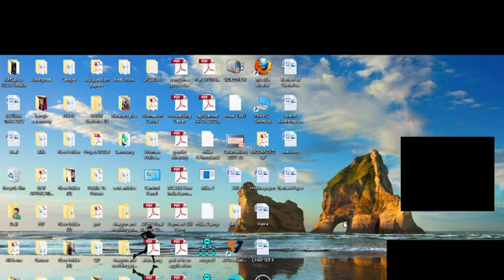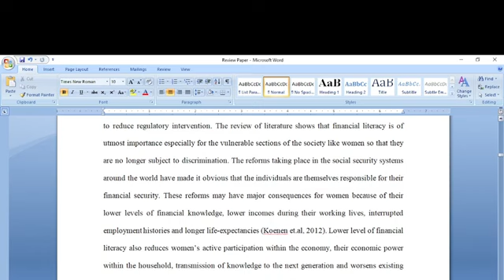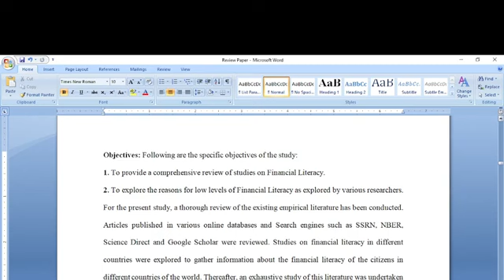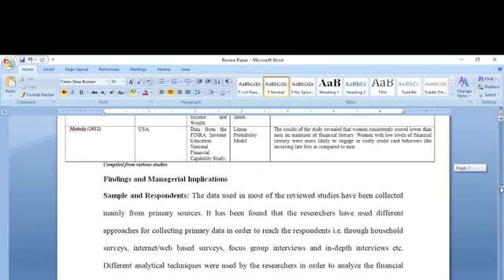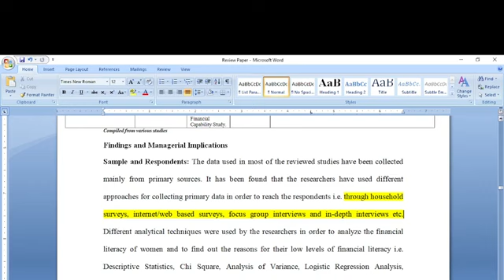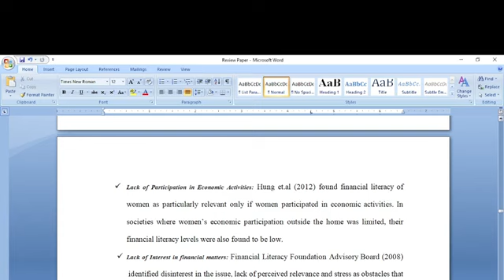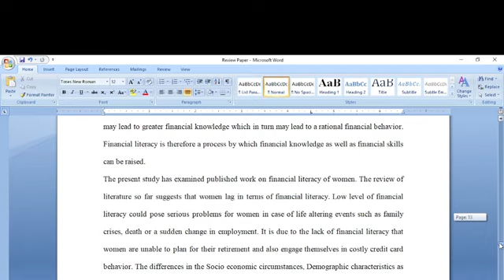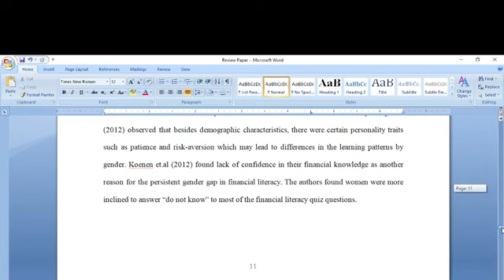Review Paper Example